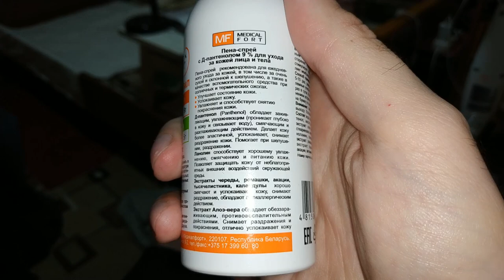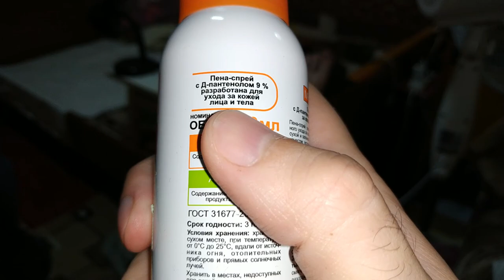Что делать при солнечном ожоге? Продолжение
В этом видео, я продолжаю рассказывать как справляюсь с солнечным ожогом, и что делаю чтобы было легче и быстрее проходило.